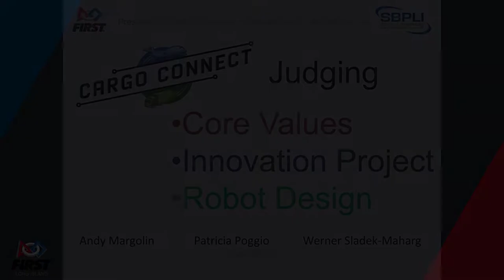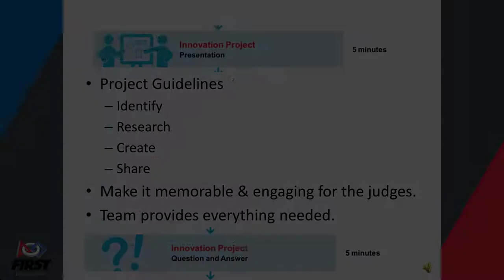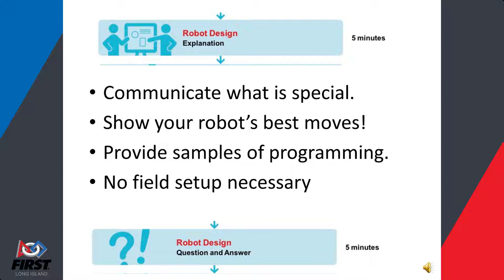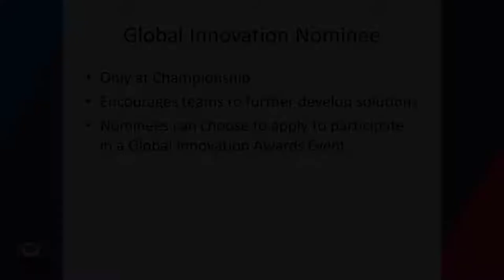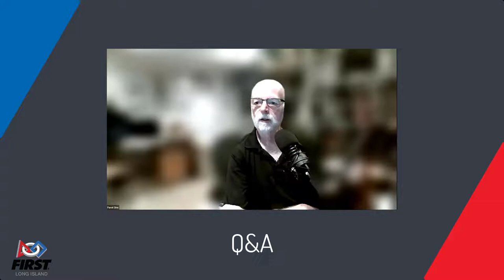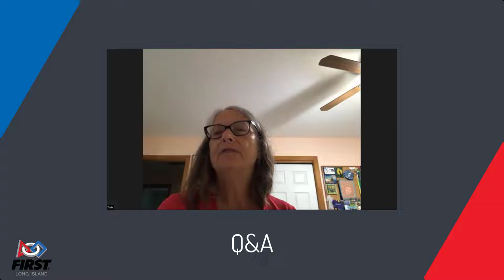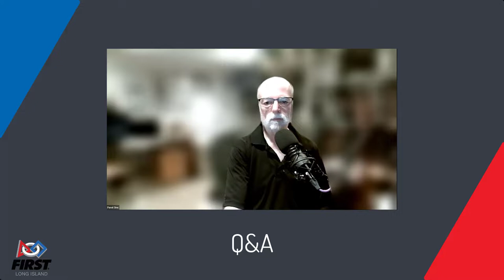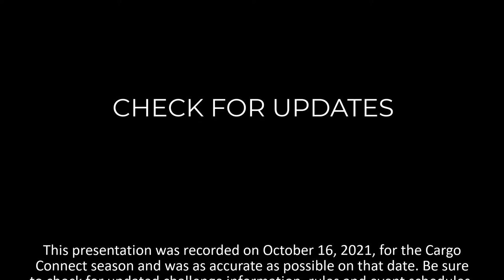Judging Process 2021-2022 with Q&A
Updated judging presentation and Q&A from Training Day on October 16, 2021.